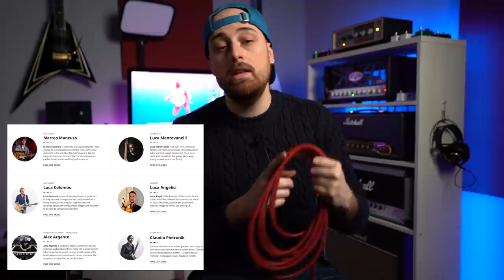Matteo Mancuso | La strumentazione dei PRO #1